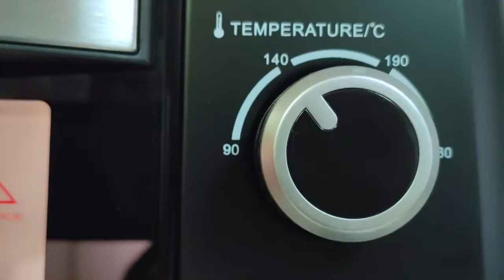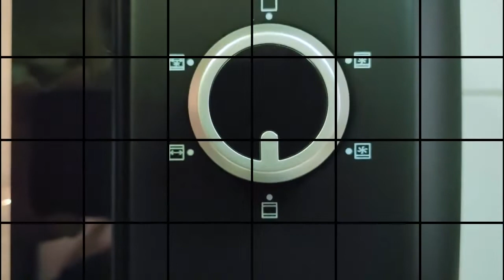Rainbow Sprinkle Sponge Cake Recipe | Birthday Cake Recipe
Rainbow Sprinkle Sponge Cake or somely Birthday Cake is fun to make and is delicious and rich in rainbow sprinkles which gives the cake a colorful streak . Vanilla sponge cake filled to the brim with rainbow sprinkles and finished off with your favorite frosting will give you a beautiful rainbow sprinkles cake without which no celebration is complete .Learn how to make it completely from scratch using this detailed homemade recipe.